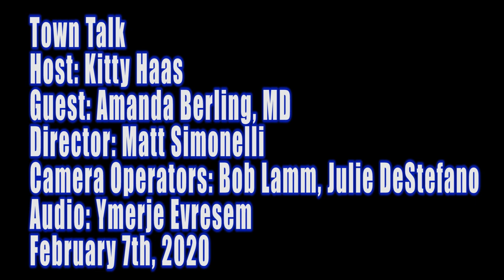Town Talk with Kitty Haas: Exit Strategy. Guest: Amanda Berling M.D. February 7th, 2020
Kitty speaks with Dr. Berling about best practices for end-of-life-planning.